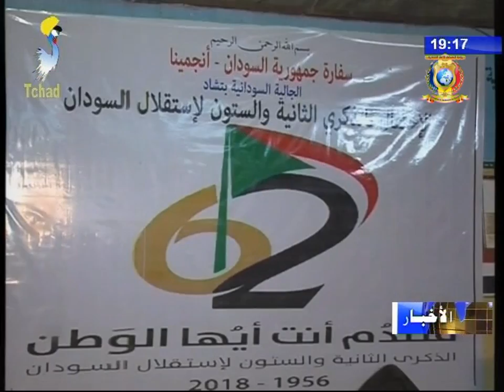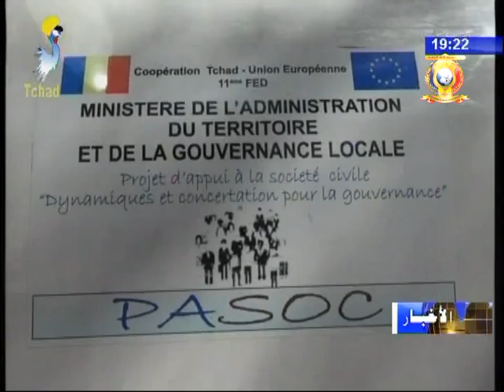الفصل الثالث من النشر الرئيسية أخبار متنوعة 01 يناير 2018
العناوين
1) الأمينة العامة للدولة تستقبل سفيرة الإتحاد الأوروبي لدى البلاد.
2) دبلوماسية - السفارة السودنية بأنجمينا تحتفل بالذكرى ال62 لإستقلال بلادها.
3) طاقة - لقاء تشاوي حول البدء في تنفيذ مشروع الحقل البترولي الغازي بسديقي.
4) إستثمار - مشروع دعم القيمة المضافة للثروة الحيوانية ينظم ورشة لصالح 25 عاملاً.
5) مجتمع مدني - جولة توعوية لمسؤولي الجمعيات المدنية بمدينة دوبا.
6) إقليم إنيدي شرق - تقديم معدات حديثة لتوزيع المياه بمدينة فادا.
7) كهرباء - الشركة الوطنية للكهرباء تقوم بحملة واسعة ضد توصيل الأسلاك العشوائية.
8) ثقافة - حفل تنصيب أعضاء شبكة الفنانين الناطقين باسم الطفل و حقوق المرأة.